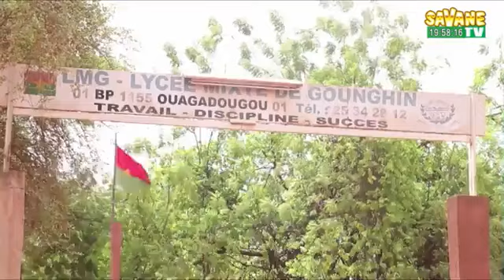Journal_de_19h45mns_en_Moore_sur_Savane_TV DU 02/04/2024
Présentation : Alphonse OUEDRAOGO
sur Canal+265
Toute l'actualité en temps réel sur: